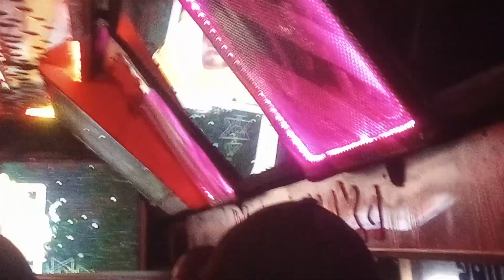JINX MAAD INTERIOR